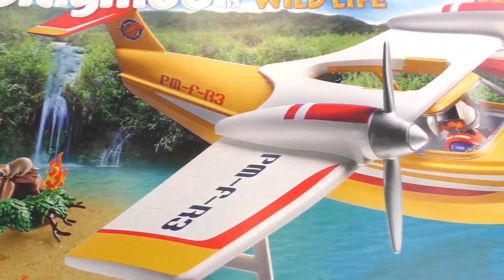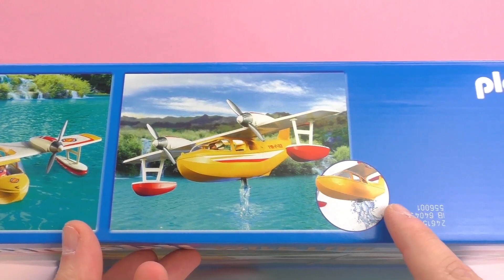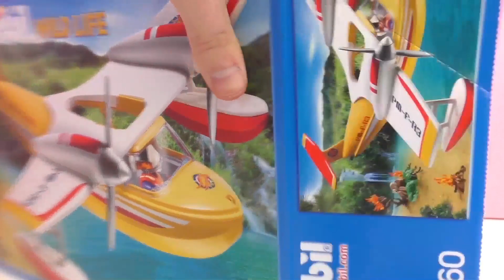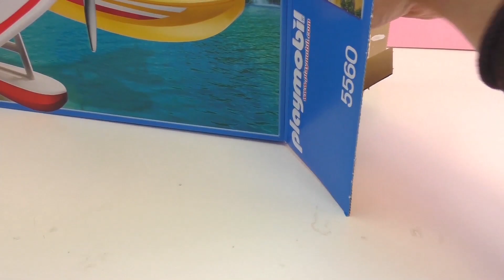Playmobil 摩比游戏 德国 百乐宝 5560 水上 灭火飞机 套装 玩具组 组装 展示